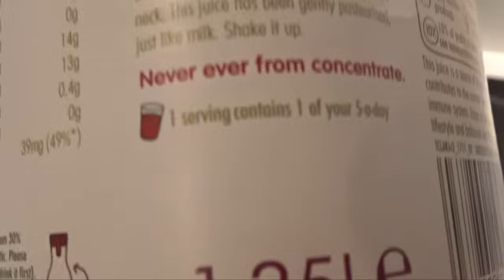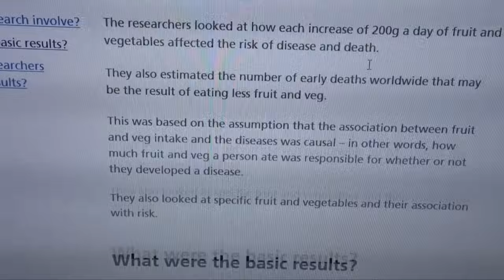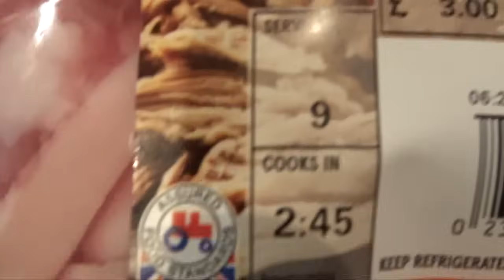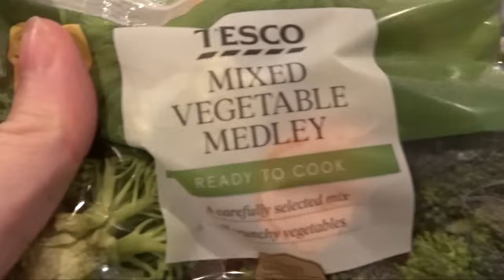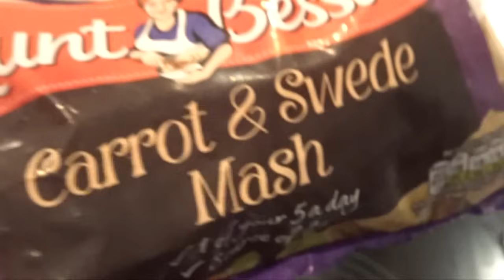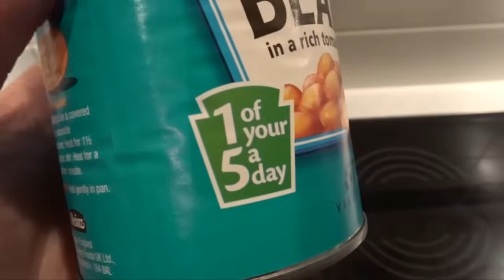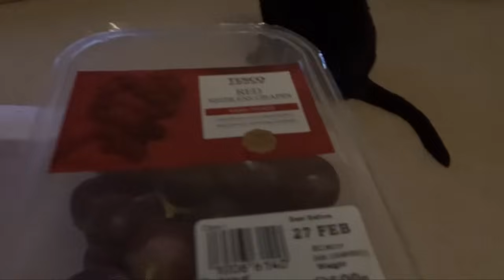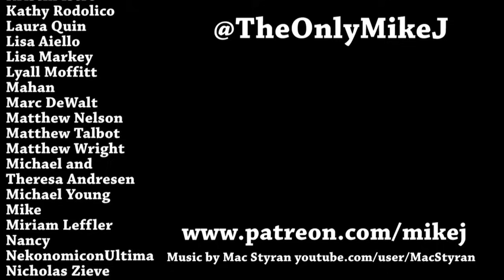A Week On 10 A Day DAY 1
In 2017 it was reported that we shouldn't be eating just 5 fruit and veg a day, we should be eating TEN! So, join me on an adventure to find out just how easy that is.

Viral is currently just £8.88! on Amazon UK and US

Mike Jeavons
VS-Unit YF20
Akeman Business Park
Tring
Herts
HP23 6AF